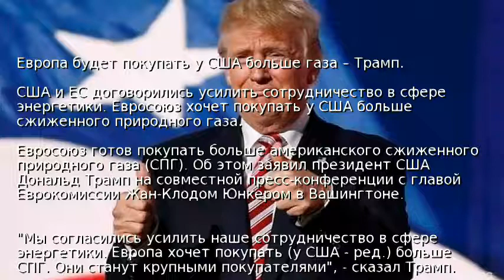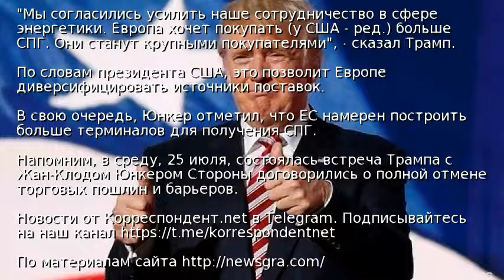Европа будет покупать у США больше газа – Трамп